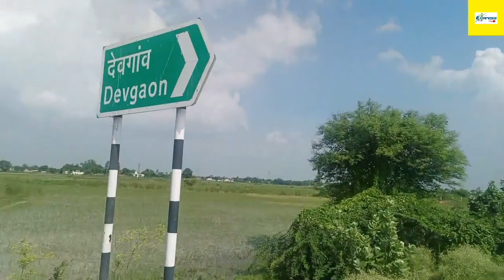Deogoan market Azamgarh| देवगांव बाजार आजमगढ़|देवगांव Market Azamgarh Varanasi road